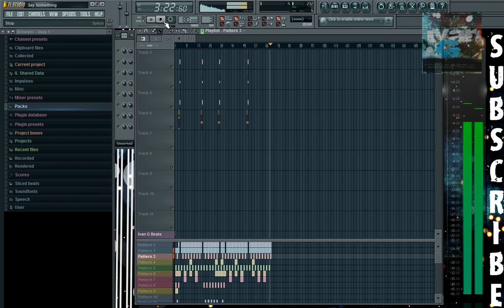Timbaland ft. Drake - Say Something {FL Studio Remake by Ivan G} (With FLP Download)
Mr. Carter Feat. Jay-Z
A Milli
Dr. Carter
Phone Home
La La Feat. Brisco & Busta Rhymes
Dontgetit 2pac tupac shakur 50 cent biggi diddy dmx mike tyson wwe Timbaland xzibit nelly eminem slim shady akon mario kanye west Lil Mama featuring Chris Brown T-Pain;Lil T-Pain Shawty Get Loose Rap Music Video Lil Mama g-slide gslide tour bus Lip Gloss hip
Lil Mama Lip Gloss hiphop hip hop dance krump rap soulja boy crank that huey kanye fergie ciara 50cent rihanna beyonce Urban Music News Pop Rihanna Lil Mama Jay-Z Ne-Yo Good Girl Gone Bad l mama chris brown tpain t-pain shawty shorty get loose low flo rida with you kiss bet dance michael jackson Ludacris ft Young Jeezy - Grew Up A Screw Up Ludacris ft Young Jeezy - Grew Up A Screw Up (Chopped and Screwed)
ludacris young jeezy grew screw sinxation chellorose Ludacris Feat Young Jeezy Ludacris Ft. Young Jeezy - Grew Up A Screw Up. Uncensored.a music video remastered by me grew up a screw up hope you enjoy
2008 The Island Def Jam Music Group
L.A.X Gangsta Rap G-Unot Big Dreams BWS Doctor's Advocate The Documentary Makaveli 2Pac Tupac The outlaws Ice Cube Snoop Dogg NWA Eazy E Tha Dogg
Pound Dr.dre G-Unit 50 Cent Eminem How We Do Hate It or Love It Put You in the Game Dreams Stop Snitchin, Stop Lyin' Westside Story Let's Ride Wouldn't
Get Far It's Okay One Blood Remix DISS TRACKS 2PAC HIT'Em UP hip-hop r&b rap Three 6 Mafia DJ UNK I'd Rather Official Video Most Known Unknown Last 2
Walk Stay Fly Side 2 Side Crunk Music Dirty South Lil Jon Lil Flip Young Buck Slim Thug, Trick Daddy, & Project Pat Mike Jones & Paul Wall 8 Ball & MJG
Project Pat, Lil Wyte, Akon, Good Charlotte, DJ Unk, Lyfe Jennings, UGK, Eightball & MJG, Al Kapone, DJ Spanish Fly, Frayser Boy, Chrome,
Yung D, Superpower, and more DJ Paul and Juicy J G-Unit - Like A Dog
Britain's Got Talent Britain Britains Signature Thriller Michael Jackson Suleman Mirza Madhu Singh Impersonation ITV T.I. T.I whatever you like